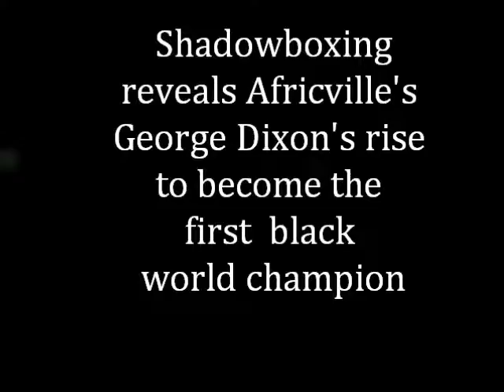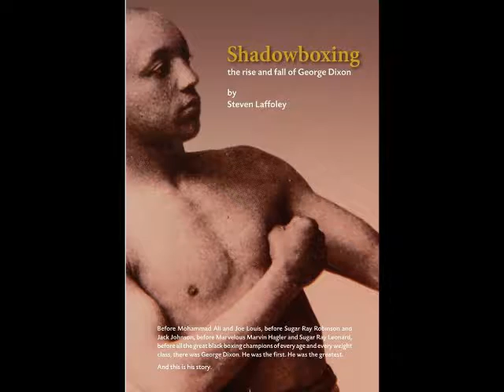Nova Scotia boxing greats: Sam Langford & George Dixon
Boxing returned to Africville, Nova Scotia, in 2013 as Tyson Cave defended his title. Pottersfield Press author Steven Laffoley was ringside and says the bright lights under the big-top tent would have been familiar to Sam Langford (Pulling No Punches) and George Dixon (Shadowboxing).